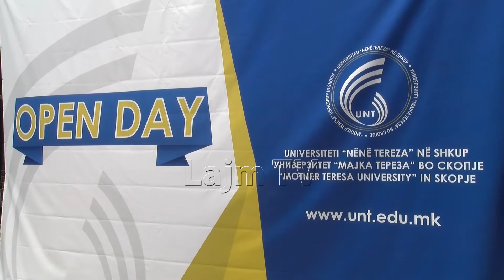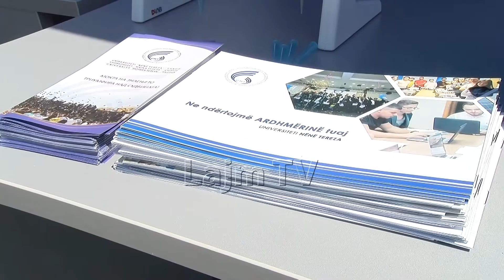Ditë të hapur për maturantët organizoi Universiteti Nënë Tereza në Shkup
Na ndiqni:
Prodhoi:LajmTV, Maj 2022